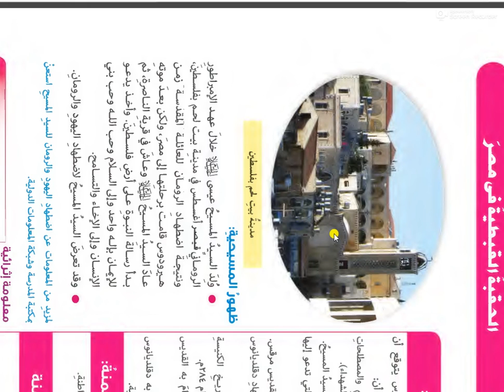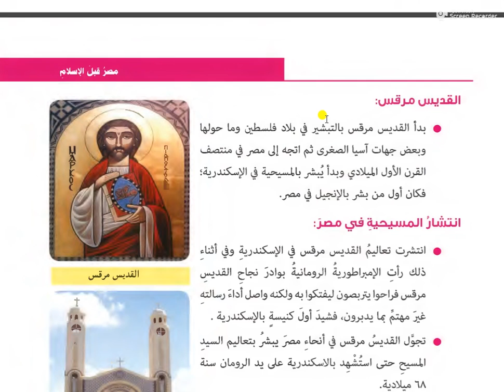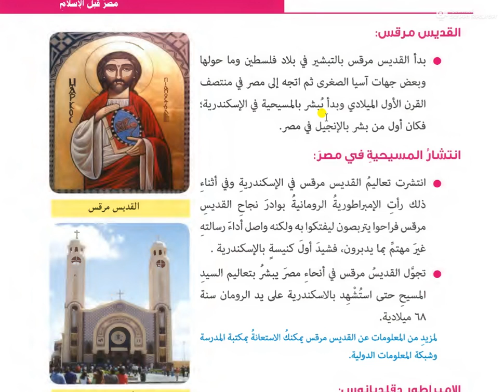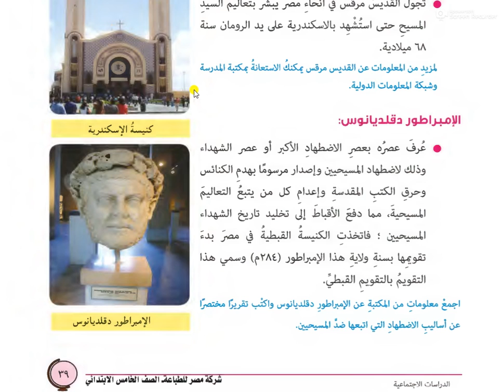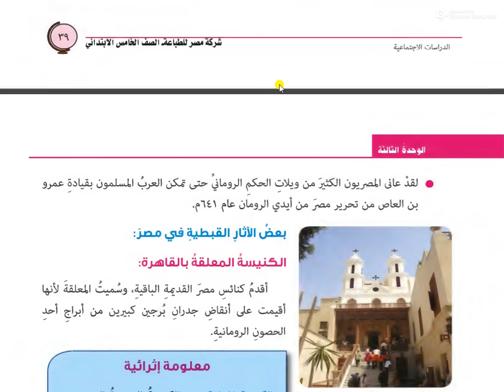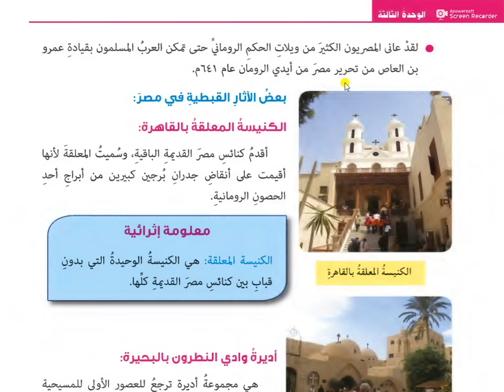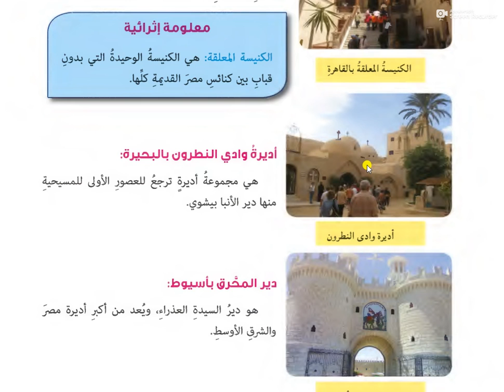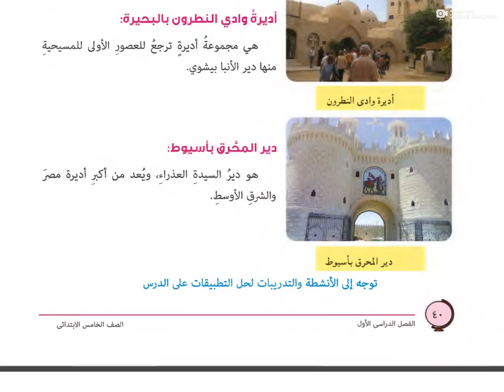علا على دراسات اجتماعيه 5ب الترم الاول درس الحقبه القبطيه فى مصر